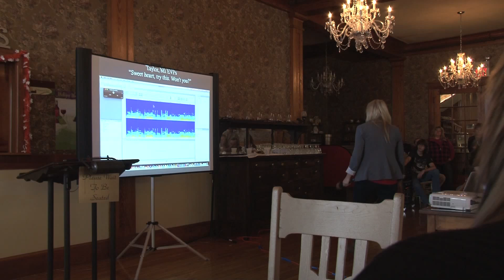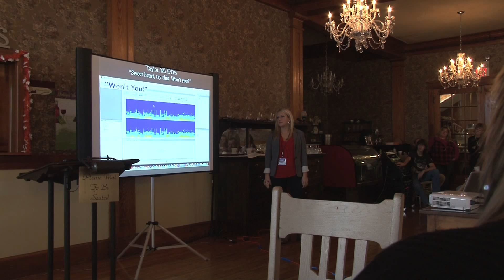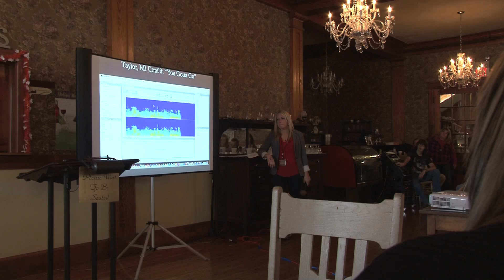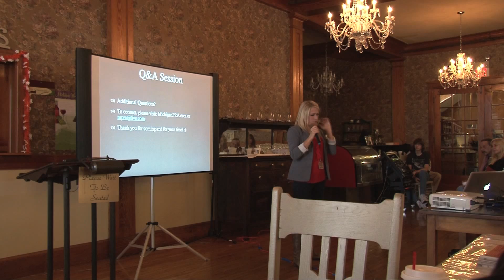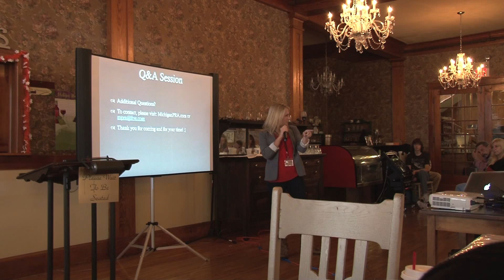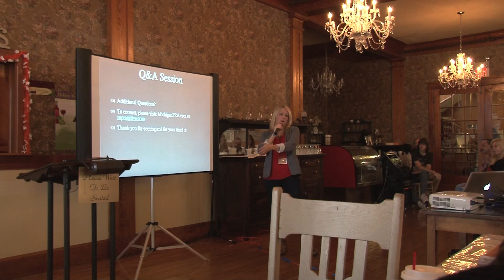Demonologist Samantha E. Harris @ Little Traverse Bay Parafest 2015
This lecture covers an exorcism in Alpena, MI and other demonic cases (and EVPs) in Michigan. Enjoy! And hope to see you next year!